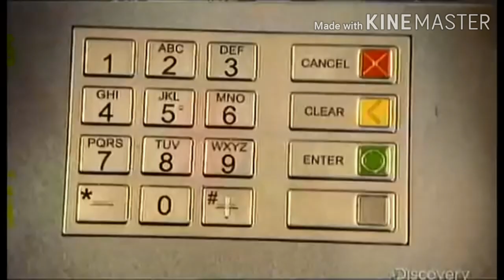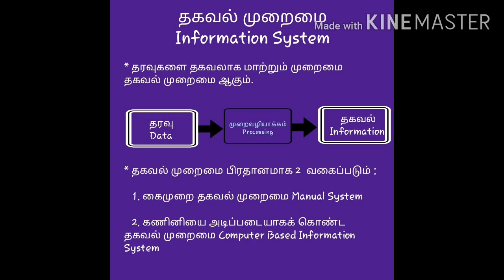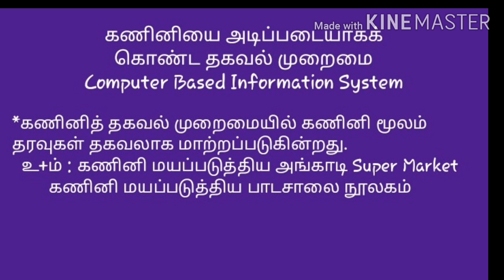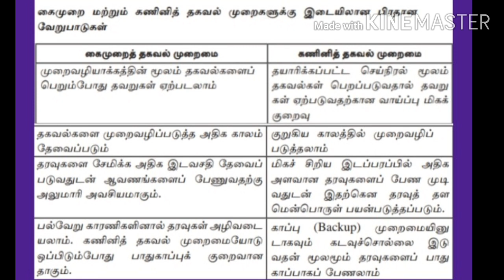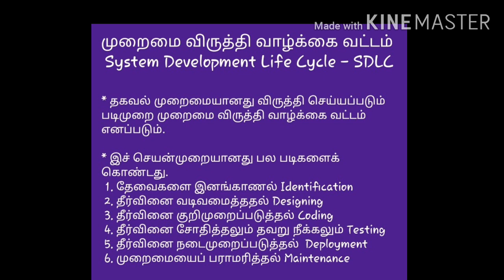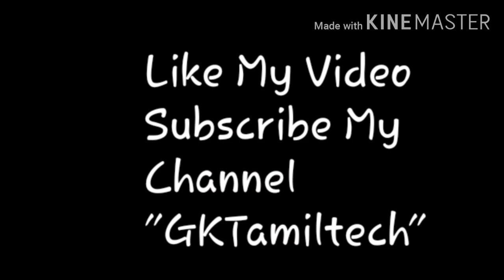System Development Life Cycle - SDLC part1 (Tamil)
Explanations on System,Information System,Manual System,Computerized System & SDLC Steps